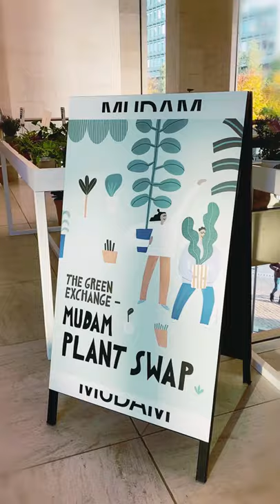The Green Exchange – Mudam Plant Swap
Every Wednesday 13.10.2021 – 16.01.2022, 17h00–20h00. The idea could not be simpler – just come to the museum with a plant or some seeds and swap these with one of the many other plants on offer. When art enthusiasts and nature lovers come together, a sense of community is guaranteed.